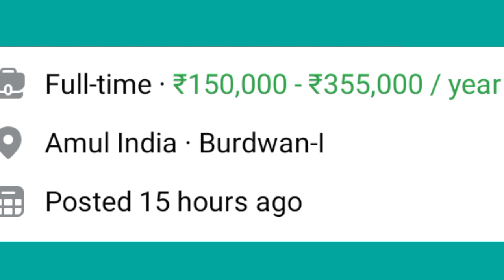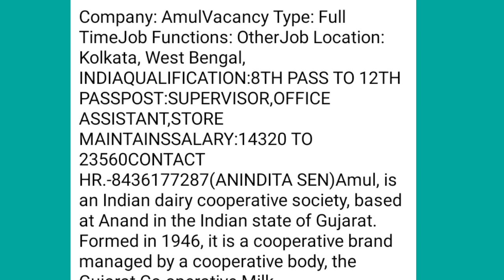Letest job supervisor post amul //private job 2021// job for supervisor